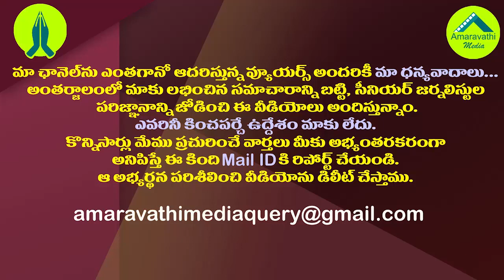ప్రతిపక్షాల సహనానికి పరీక్షపెడుతున్న జగన్ మౌనం| YS Jagan’s silence became embarrassing to opposition